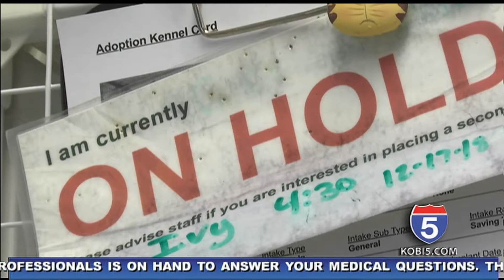Animal shelters and humane societies helping animals in Paradise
Animal shelters and humane societies in Paradise, California are still recovering from California's deadliest fire, the Camp Fire.

It's why animal shelters and humane societies in Southern Oregon are doing what they can to help.